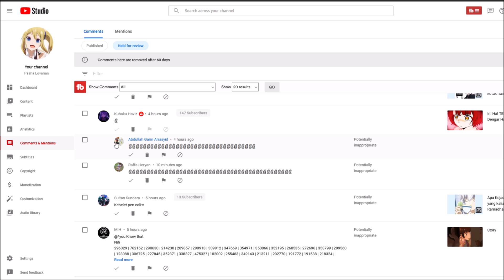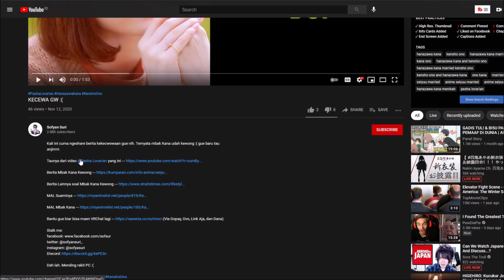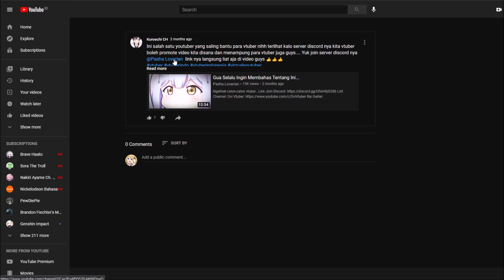Kerja Bagus, Youtube, Ini Sangat Membantu...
Sasuga Youtube...

★ FOLLOW JUGA KAMI DI SOSMED SEBELAH ★